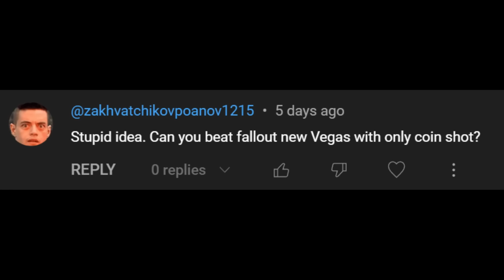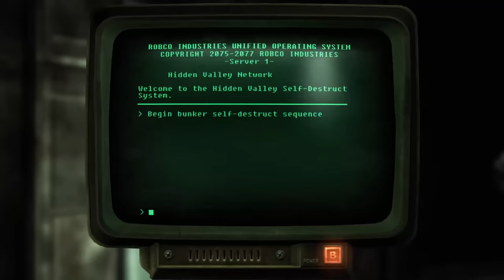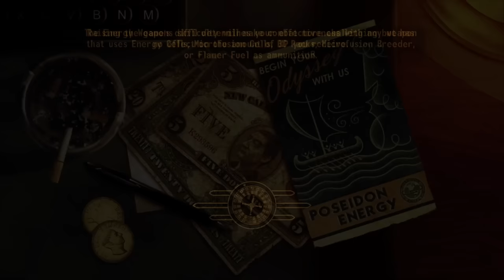Can You Beat Fallout: New Vegas With Only Coin Shot?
Aggressive Transactions.